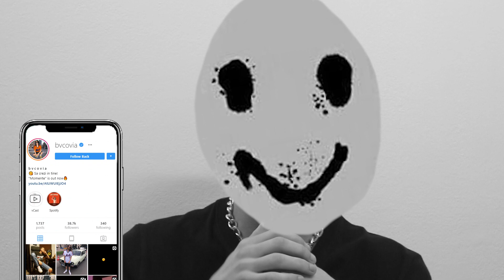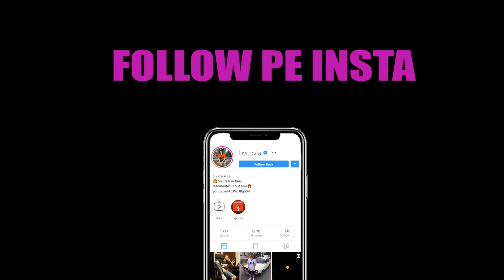ADEVARUL DESPRE SMILEY FACE-URI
Acest video este 100% in scop de divertisment.